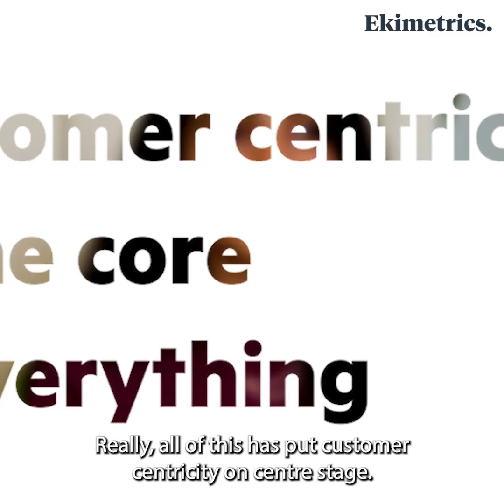Data Science for Luxury : A Game Changer by Sona Abaryan